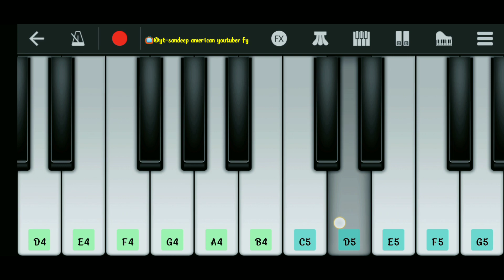kaali kamli wala mera yaar hai piano cover music...📿